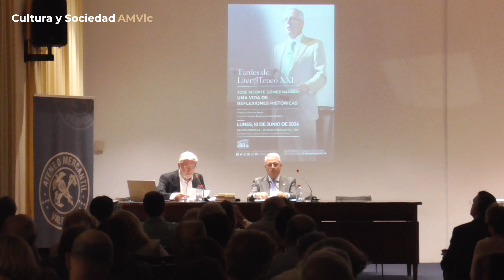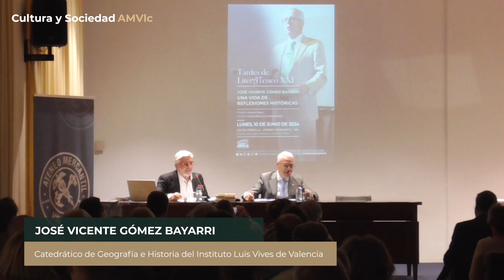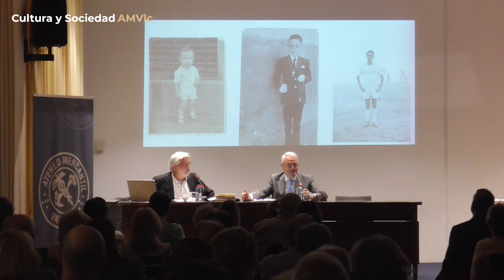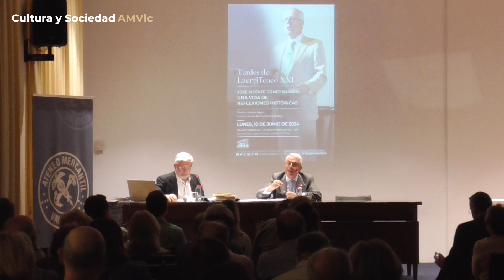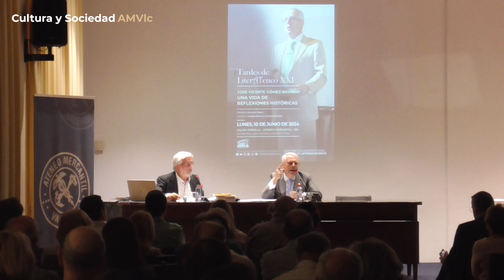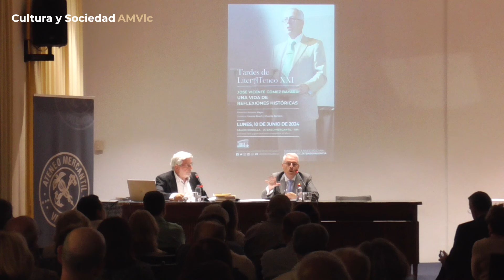Tardes de LiterAteneo XXI: José Vicente Gómez Bayarri. Una vida de reflexiones históricas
La vigésimo primera edición de Tardes de LiterAteneo contó con la presencia del Prof. Dr. José Vicente Gómez Bayarri. Un encuentro organizado por la Fundación del Ateneo Mercantil de la CV y que llega bajo el título "Una vida de reflexiones históricas"

El presentador fue Antonio Mayor y los coordinadores del ciclo son Vicente Barberá y Vicente Bosch.